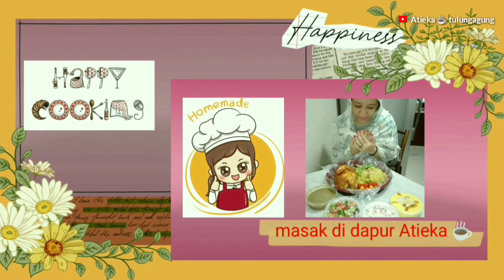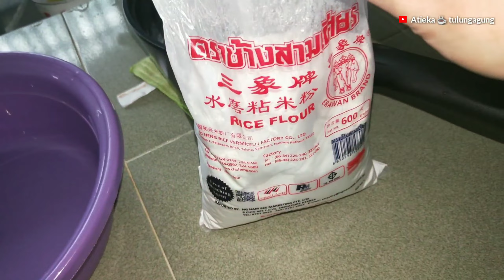kue serabi kuah nangka||reques nenek||buat ngemil di sore hari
Assalamualaikum,,hari ini aku bikin kueserabikuahnangka kuetradisional kesukaan nenek😁 mau tau apa saja bahan dan gimana aku bikin,ikuti terus video aku sampai habis😁terima kasih ,,happy cooking👏👏👏BmiSingapore💰💰💰